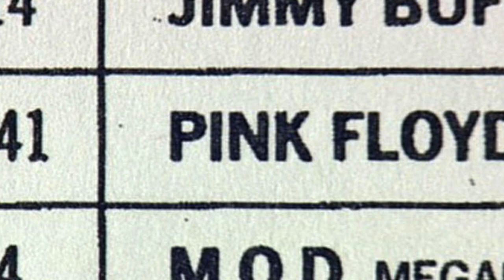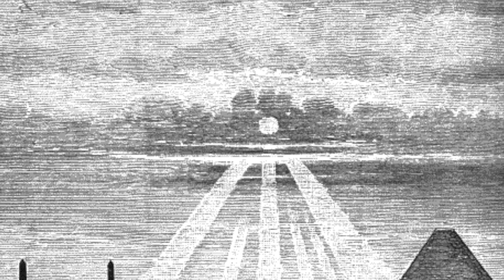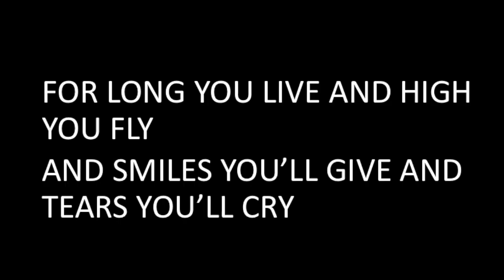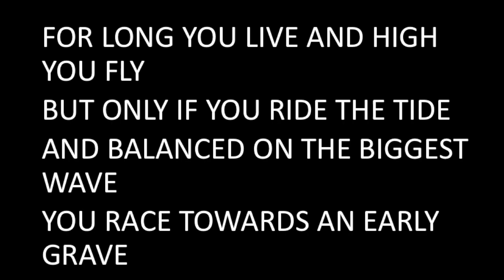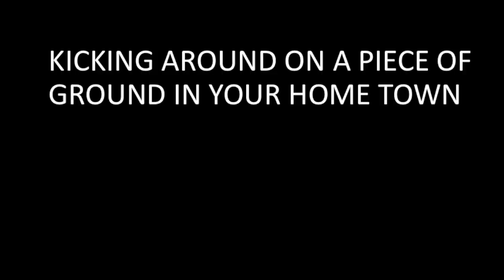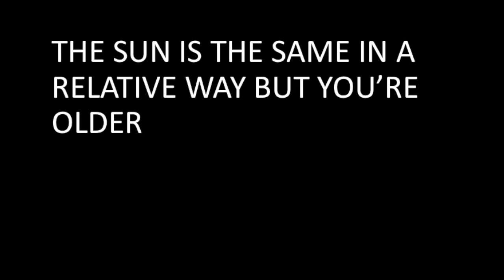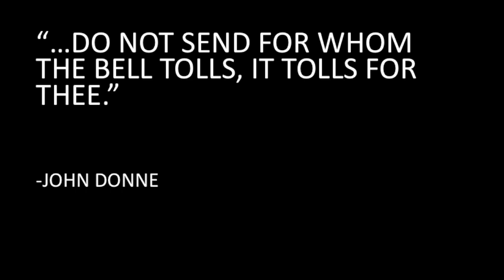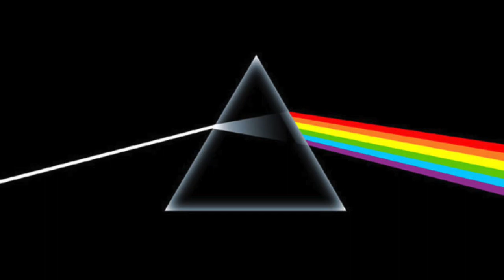PINK FLOYD: THE DARK SIDE OF THE MOON. SIDE ONE: ANALYSIS AND INTERPRETATION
In this lecture I walk through side one of Pink Floyd's: The Dark Side of the Moon. I describe the symbolic meaning of the cover art, lyrical content, and music expression in an attempt to provide the listener with a meaningful audio experience of this great album.

Artist
Pink Floyd
Album
The Dark Side of the Moon
Writers
David Gilmour, Roger Waters, Richard Wright, Nick Mason
Pink Floyd (on behalf of EMI Records); LatinAutor - PeerMusic, Pink Floyd Music Publishers, ARESA, LatinAutor, Abramus Digital, UNIAO BRASILEIRA DE EDITORAS DE MUSICA - UBEM, CMRRA, BMG Rights Management, BMI - Broadcast Music Inc., and 15 Music Rights Societies